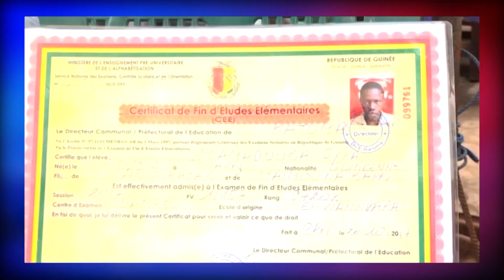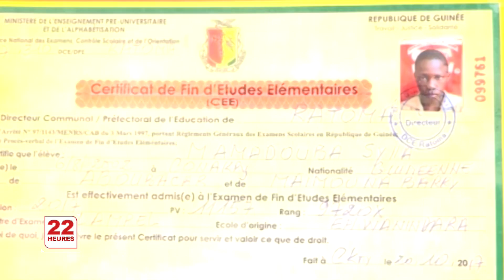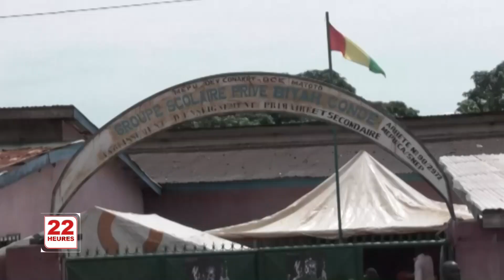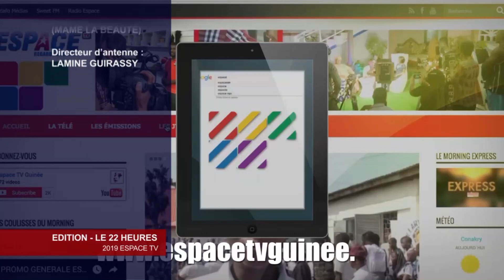JT 22H MAR 05 11 2019